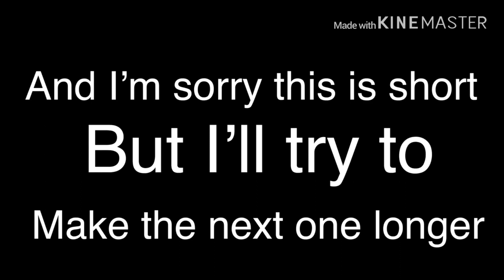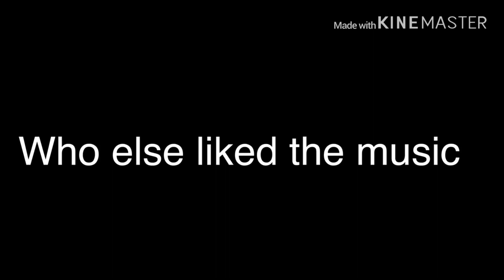Better without me~pt.1~(Original?)